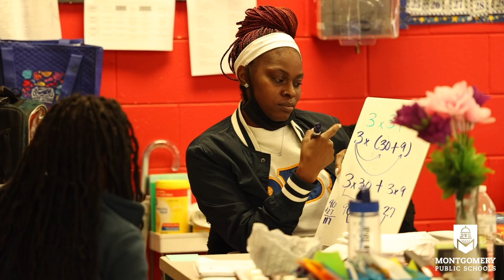Technology and Collaboration at Southlawn Middle